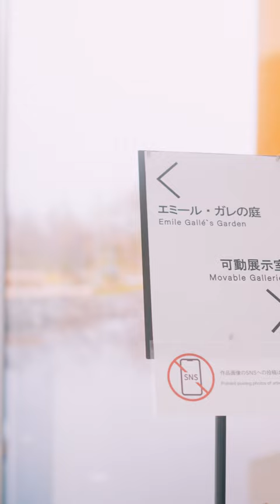SIMOSE ART MUSEUM：Otake | Vertical Cinematic Vlog ‹ピースナップ P.Snap：下瀬美術館›